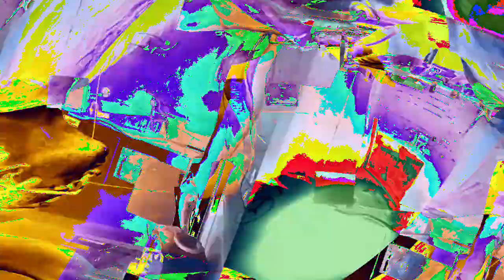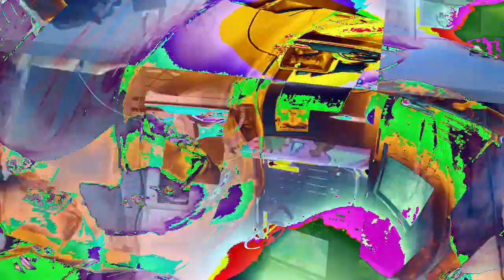[EPILEPSY WARNING] Movie 23 01 09 15h26m39s *Photosensitivity Warning*